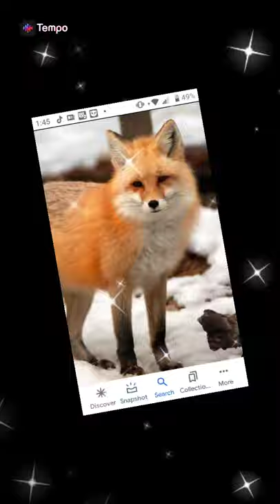red fox edit